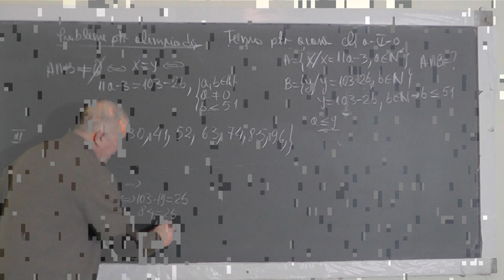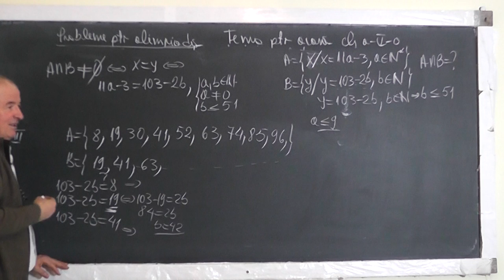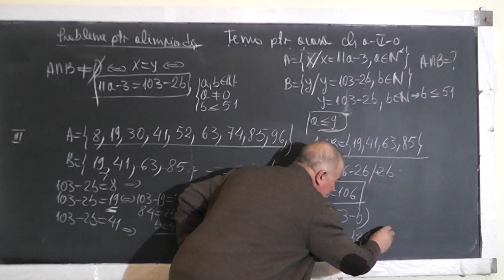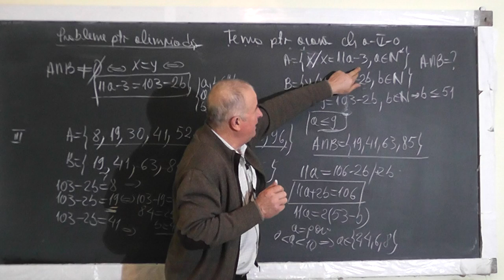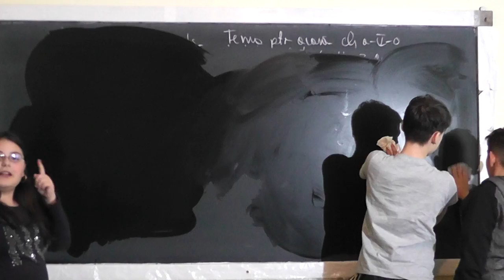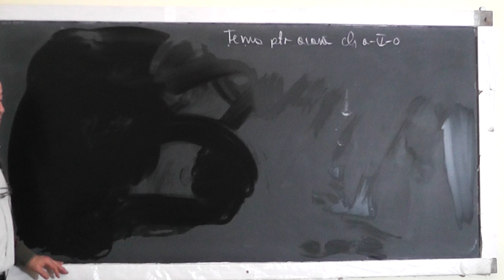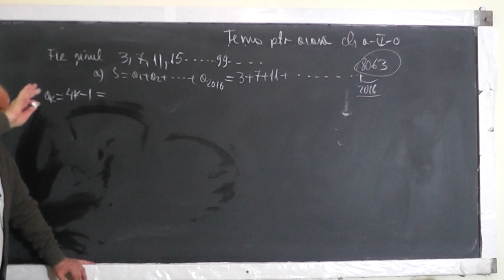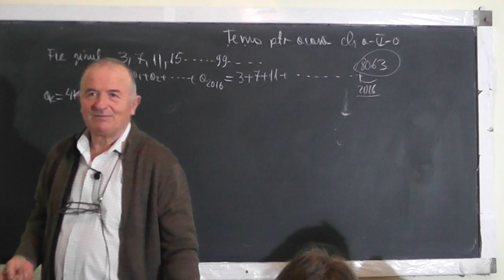2/2 Lectia 1369 Probleme tip olimpiada locala: Patrate perfecte Multimi Puteri Sume - Clasa 5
Aceste lectii sunt SUSTINUTE de VOI si daca va sunt utile, as aprecia un Like, Share, Comment - In aceasta lectie de matematica pe care o puteti vedea in direct si pe facem pregatire pentru olimpiada de matematica - faza locala la clasa a V-a. Din cuprins: Probleme cu patrate perfecte, Multimi, Operatii cu multimi, Puteri, Calcul de sume.
- VIDEO MATEMATICA cu Proful Online sau cautati pe Google: profu online Ioan Ursu